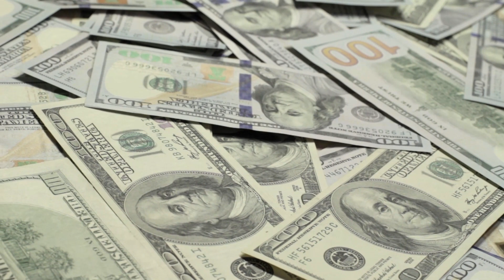The Why of Neuralink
Elon Musk talks about why he created Neuralink. Audio from their 2019 August launch event.